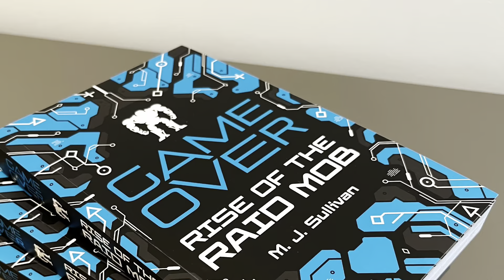Game Over: Rise of the Raid Mob author M. J. Sullivan unboxes his YA sci-fi gaming book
Friendships, loyalty and online anonymity are tested when four of the best young gamers in the world find themselves immersed in the world of their favourite video game, Distant Dawn.

About the book:
Jack, Megan, Ayo and Cameron are the Raid Mob: four teenage misfits whose lifelong friendship involves obsessing over old films, surviving school bullies … and secretly being four of the best gamers on the entire planet.

When the release of radical VR technology draws them deeper than ever into Distant Dawn, the Raid Mob’s precious online anonymity is shattered. Now they’ve got everyone’s attention. Including that of an extra-terrestrial menace who’s been watching them from across the stars …

About the Game Over series:
Game Over is a reality-bending, adventure series that tells the story of the Raid Mob: four teenage misfits who happen to be world-class gamers, until radical technology plucks them from their anonymous existence and hurls them deep into a revolutionary virtual realm. Exploring the worlds of online gaming and virtual reality, and with graphical elements throughout, this four-book series is perfect for teen gamers and sci-fi lovers aged 12+.

📗 PRE-ORDER Game Over: Rise of the Raid Mob

👾 ABOUT M. J. SULLIVAN
M. J. Sullivan (FRSA) was born in Stockport, UK. He works as a primary school teacher, an educational and creative consultant, and an author. He is a self-proclaimed nerd, and has been playing computer games since he was a child. His love of gaming, pop culture, and all things geek inspired him to write the Game Over series. When he’s not writing or gaming, M. J. Sullivan enjoys building Lego, rearranging his action figure collection, and playing superheroes with his son.